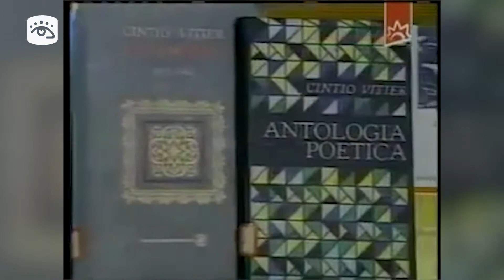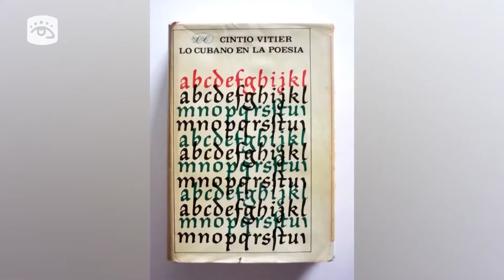Cuba rememora centenario de Cintio Vitier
Instituciones culturales, como la Biblioteca Nacional, Casa de las Américas y el Centro de Estudios Martianos, celebrarán durante la semana entrante el centenario de Cintio Vitier.
Cintio (25 de septiembre de 1921 – 1 de octubre de 2009) es referente cimero de la intelectualidad cubana. Fue un destacado investigador y difusor de la obra de José Martí, el más universal de los cubanos.